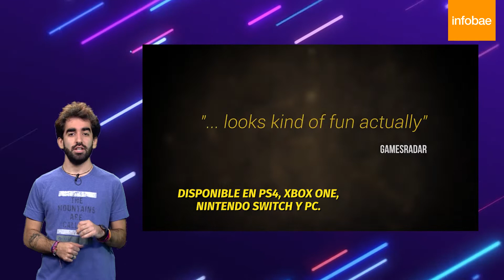Infobae Gaming y los últimos lanzamientos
El mes más corto del año se despide cargado de novedades y títulos esperados: los videojuegos que se lanzan esta semana. | Por Ezequiel Leis